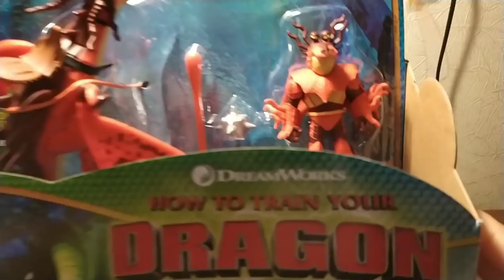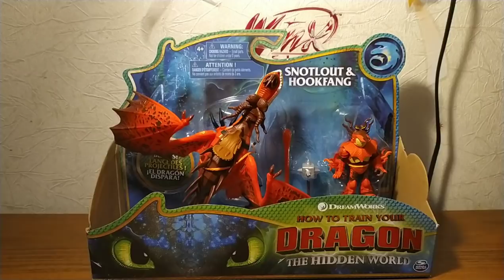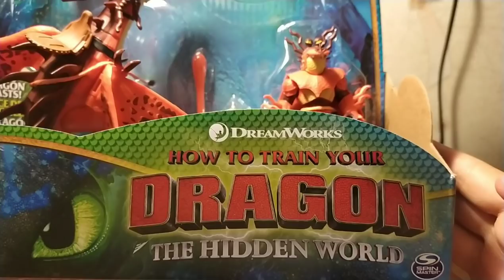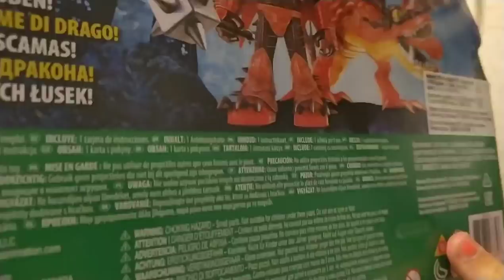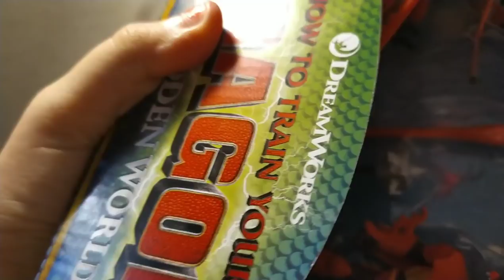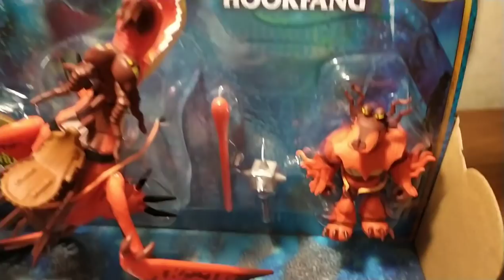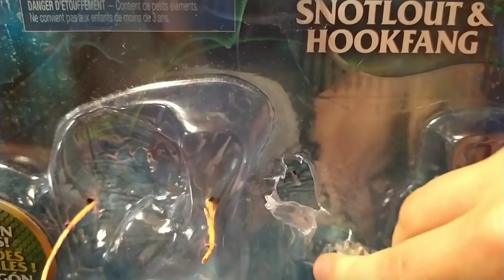Как приручить дракона. Друзья Кривоклык и Сморкала.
Обзор и распаковка